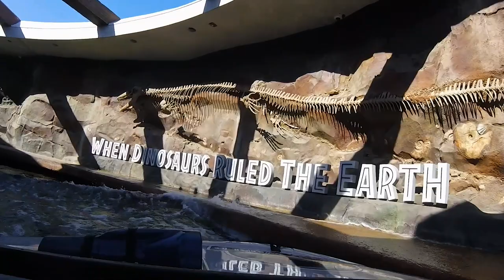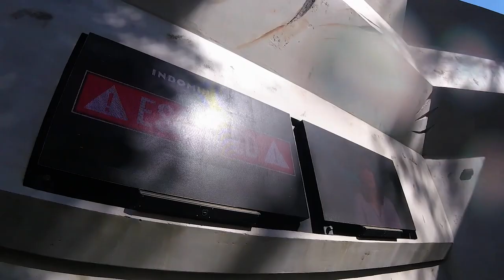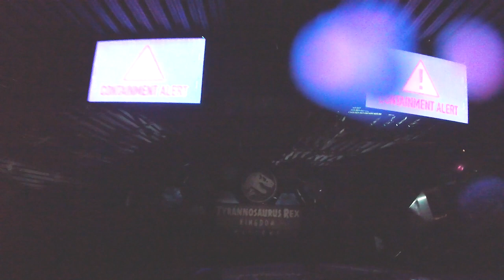Jurassic World Ride 2023 Hollywood USA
Took my Grandson to Universal Studios Hollywood and we went on the Jurassic World Ride! This is what happened! LOL we're such babies! haha